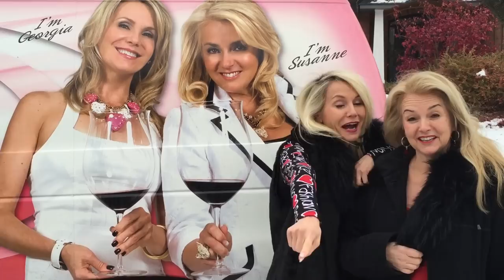Amazing Race Canada The Wine Ladies Audition Tape, Georgia Chase, Susanne Seelig-Mense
We auditioned for the show, got really far in the process... but alas wont be there to race to the finish line! Please enjoy our audition tape! We had fun making it!